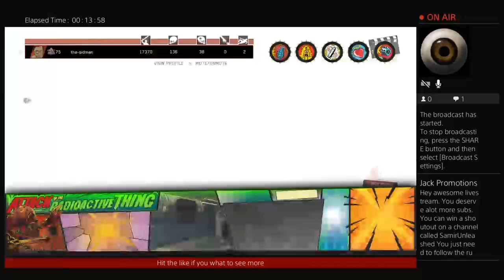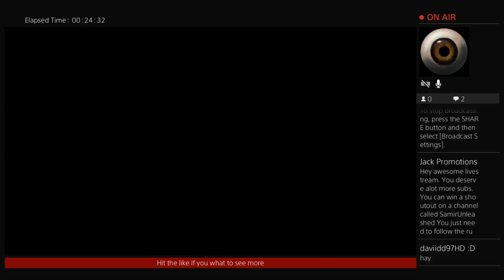Call of duty zombies